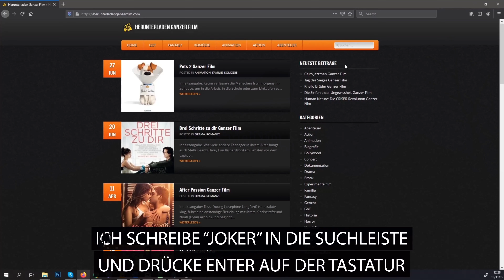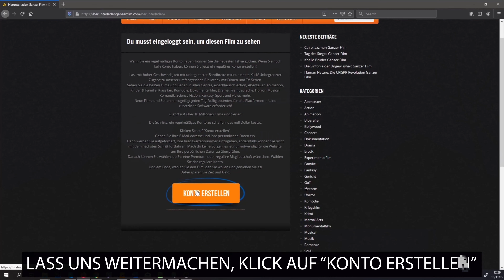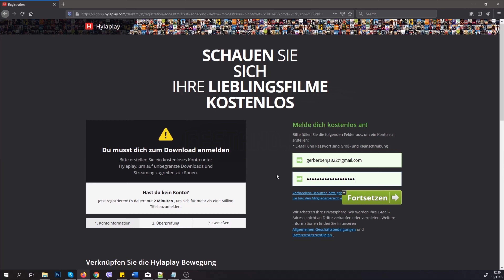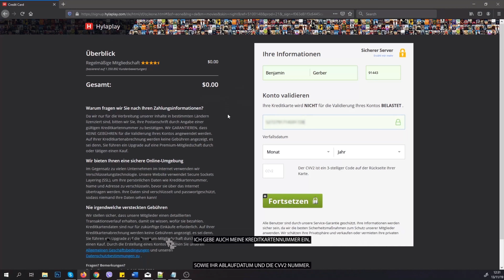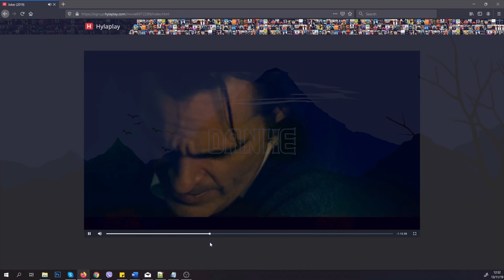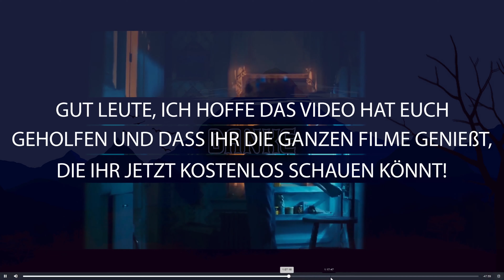Götter von Molenbeek Ganzer Film 2019 4K